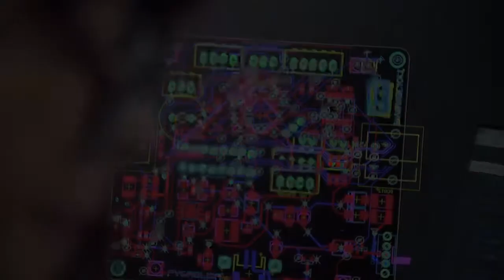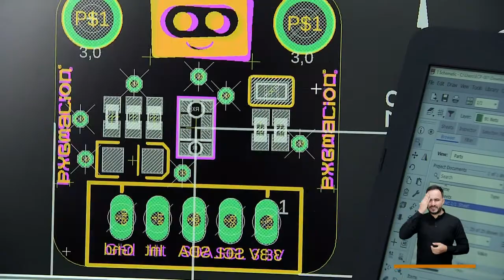Pygmalion Tech: Educación Tecnológica para la Industria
Nos cuentan qué es Pygmalion, de qué trata y cómo se creo. Conoce más de esta empresa de Educación Tecnológica que potencia el Talento Humano y  la Industria 4.0